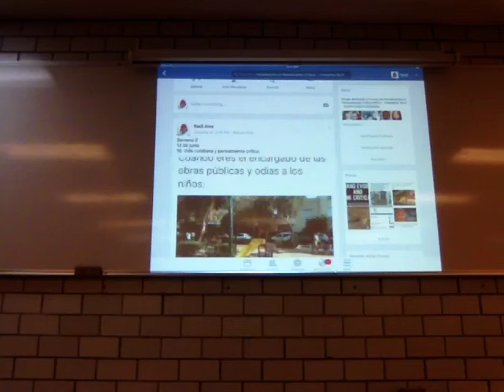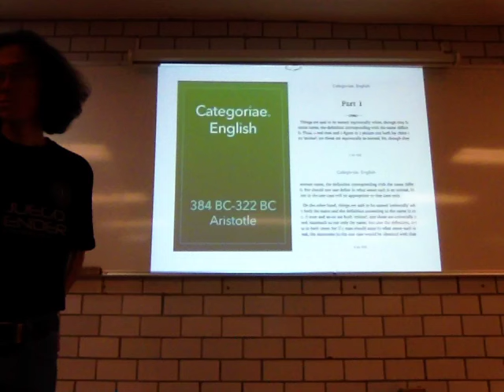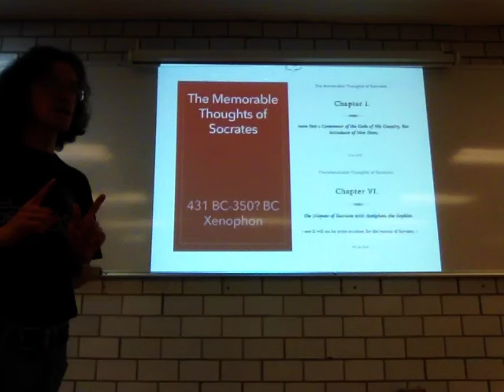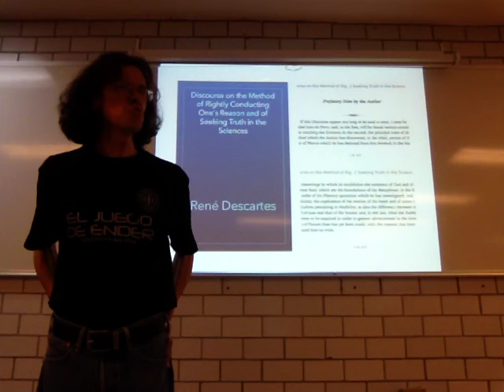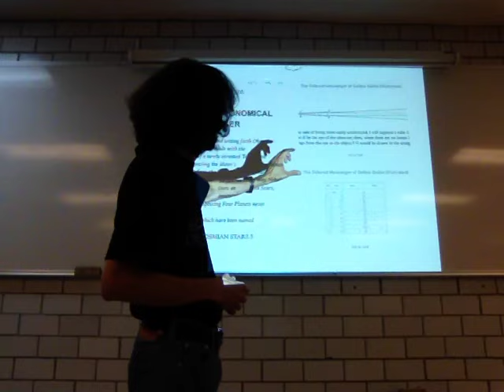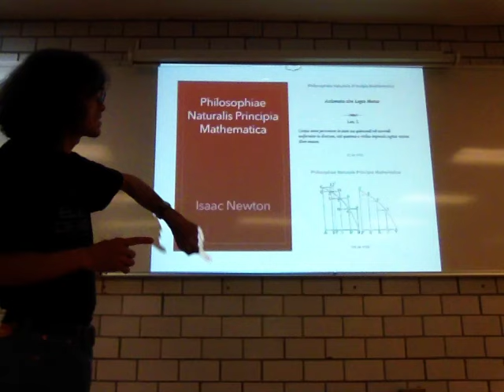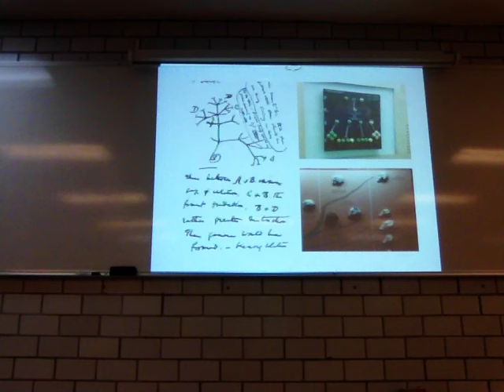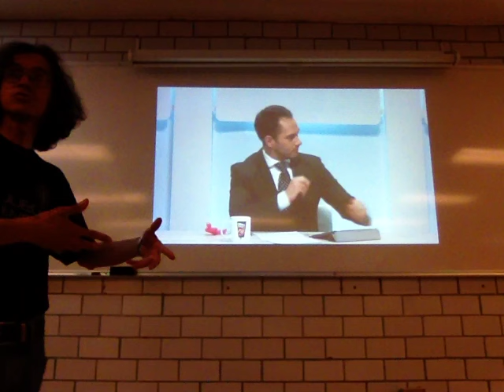¿Cómo sabemos que sabemos lo que sabemos?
16 de junio
11. Ciencia y Filosofía de la ciencia. ¿Cómo sabemos que sabemos lo que sabemos?
Trimestre 16-P
Unidad Iztapalapa